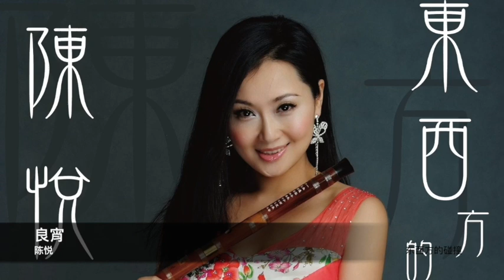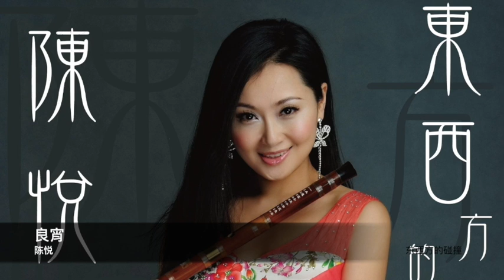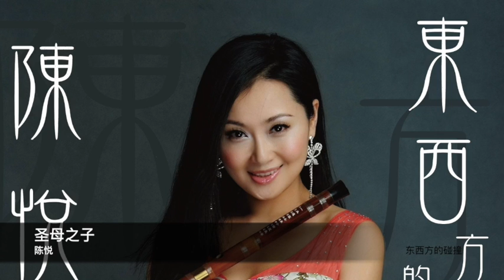陳悅 東西方的碰撞專輯 笛箫美聲歌曲組合2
專輯:東西方的碰撞
演奏者:陳悅